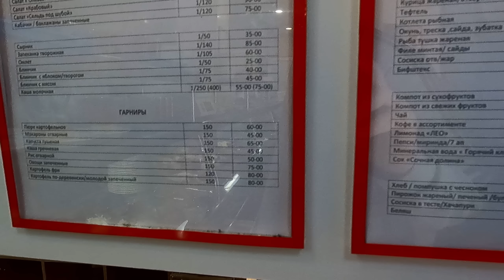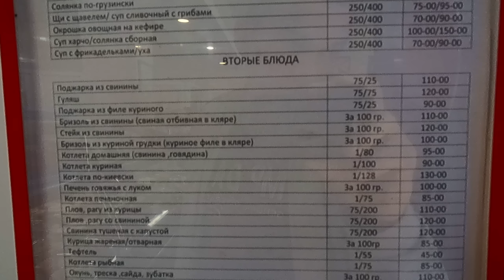Столовая "Минутка у Тамары", цены! Вкусно как дома!! Рекомендую! 2022.🌴ЛАЗАРЕВСКОЕ СЕГОДНЯ🌴СОЧИ.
Яндекс дзен два канала, оба мои видео не повторяются ,тут будет все и
В контакте н ечитаю ,не смотрю , просто иногда пополняю.